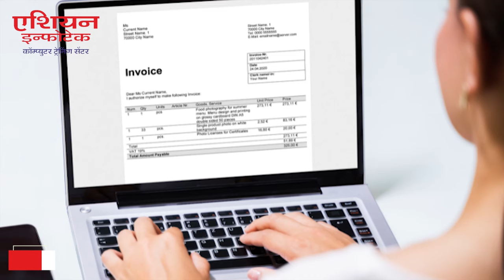मुंबई - गोवा महामार्गावर इन्होवा कारला अपघात